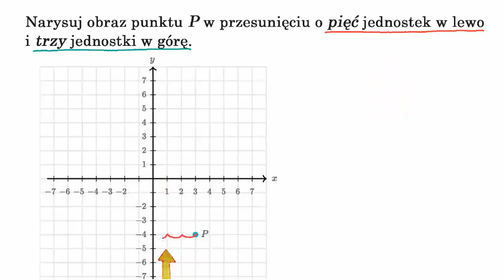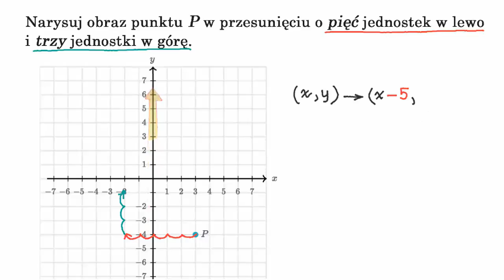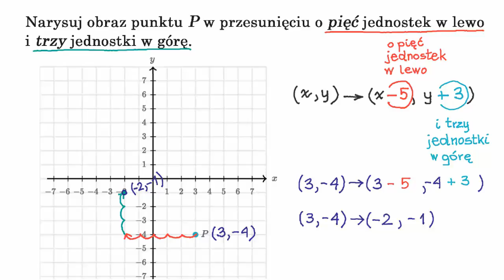Przesunięcia punktów na płaszczyźnie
Fundacji AVIVA.